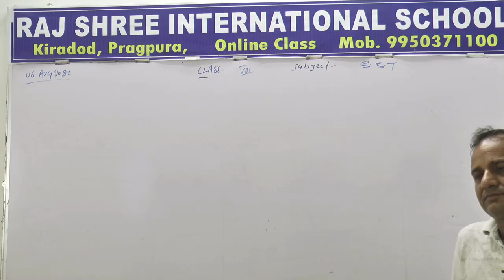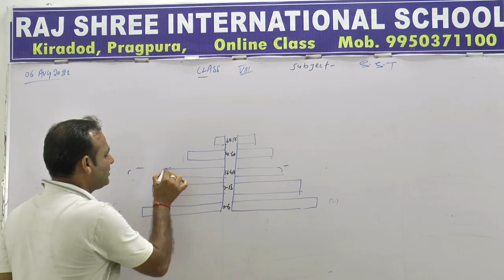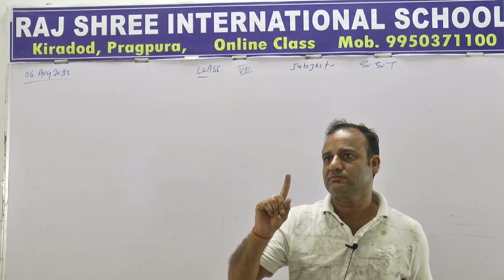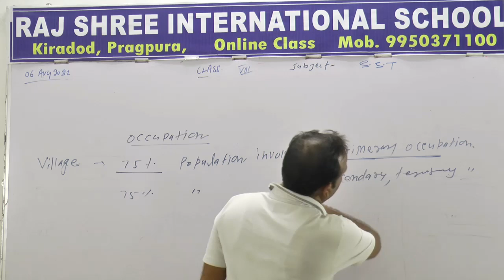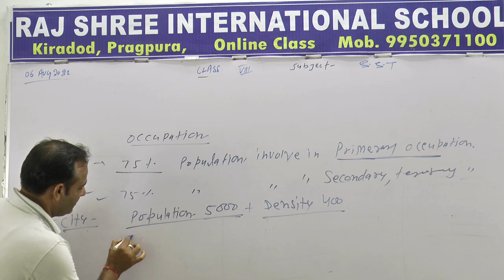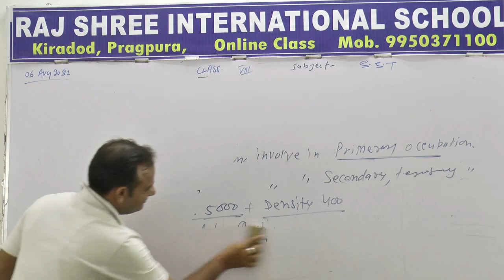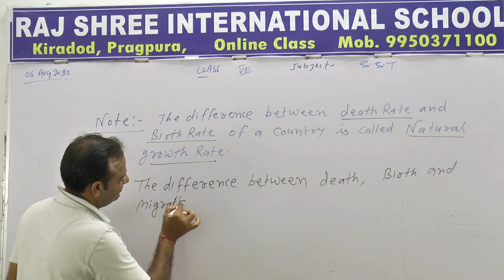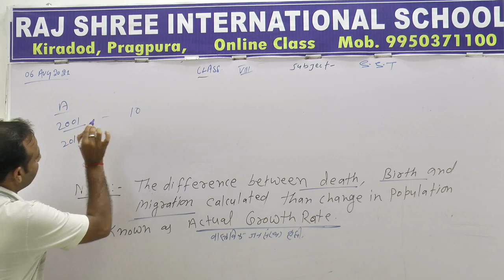8th SST Lecture 30